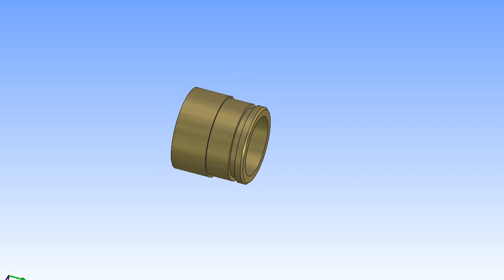911 122 295 Bearing bush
Запасные части для ткацких станков типа СТБ, Sulzer